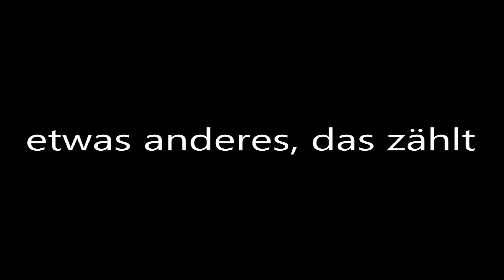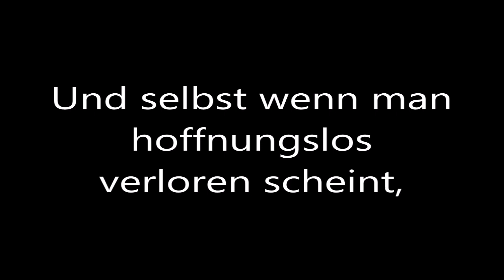Der Wille zählt!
Viele Sprachen begegnen uns in der Schule, auf der Straße und im Alltag. Wahre Meister der Sprache sind zu finden, die sogar muskelverknotende Zungenbrecher fließend beherrschen. Dennoch ist es etwas anderes das wichtig ist ... DER WILLE ZÄHLT! Wir bemühen uns einander zu verstehen!

Filmprojekt des WPF Informatik 7.ORg.
Projektleitung: Mag. Arno Steinwender
Interviewer: Klara Butz, Thomas Varecka
Videoschnitt: Julian Widner, Christina Nowitsch
Kamera: Matthias Duda
Souffleur: Dennis Novotny